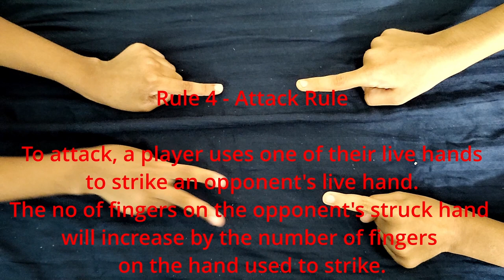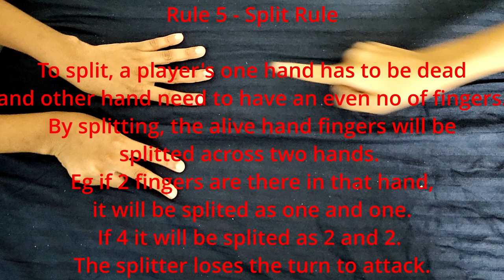Lets Play the easiest game - Split / Chopsticks / Calculator / Hand game - The Rules & Games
In this video, Gamer Abyzz introduce you to an easiest game that can be played between two players using hands and brains - The Chopsticks or Split or Calculator or Hand Game. All the 6 rules of the game is explained in detail, followed by different games played with different individuals ranging from colleague to  sister to father. Gamer Abyzz was so tricked to enjoy wins. This video will help all of you to understand gaming the same and play with all whenever there is free time.

split game how to play
Chopsticks game how to play
hand game how to play
game with just fingers how to play
calculator hand game how to play
split game tricks
hand game tricks
Chopsticks game tricks
Calculator game tricks